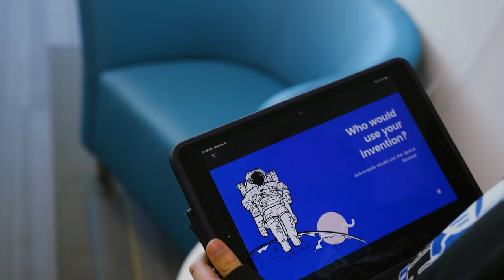Assumption Catholic School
Showcasing the beautiful campus of Assumption Catholic School in Jacksonville, FL (along with some of the cutest kids you'll see).  @assumptioncatholicchurch2075

Hire us for your next video!

Song
"Come Together" by Spirit City
MB01UV3BHUBXWRW